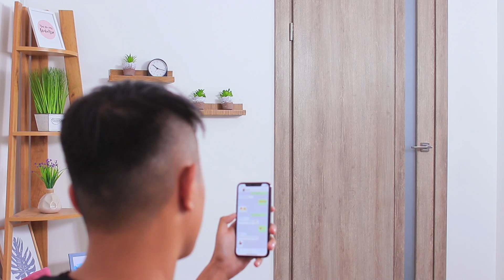11 Ricette Emoji / Come Fare Ciambelle Emoji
Se le emozioni fossero commestibili, che sapore pensi che avrebbero? Abbiamo deciso di provare! Come esattamente? Guarda nuove idee di ricette in stile emoji nel nostro nuovo video!

Materiali e Strumenti:
• Marshmallow
• Cocco grattugiato
• Cioccolato
• Colorante alimentare
• Carta pergamena
• Glassa
• Stuzzicadenti
• Pane di segale
• Formaggio
• Olive
• Pomodoro
• Uova
• Panna
• Olio vegetale
• Frusta
• Zucchero
• Farina
• Bicarbonato di sodio
• Sacchetti Zip-lock
• Avocado
• Mxer
• Erbe fresche
• Sale
• Pepe
• Limone
• Gallette di riso soffiato
• Impasto di pan di zenzero
• Volti emoji stampati
• Coltello
• Linea
• Filtro
• Bottiglie
• Adesivi emoji
• Ghiaccio
• Cannucce
• Riso
• Foglio di alluminio
• Carta
• Matita
• Salsa di soia
• Ciambella
• Caffelatte
• Panna montata
• Panna acida
• Burro
• Paprica
• Anguria
• Carta adesiva
• Tagliabiscotti

Guarda Altri Video di Troom Troom:
Video Popolari: